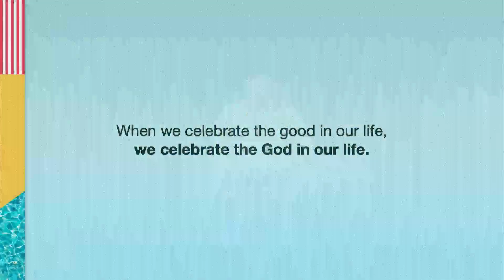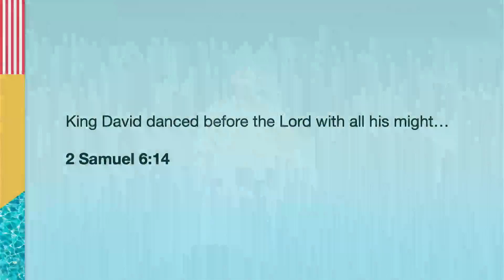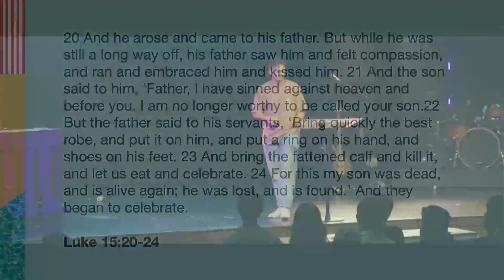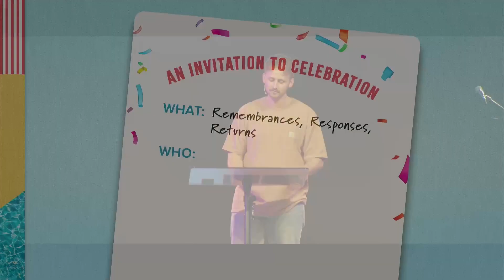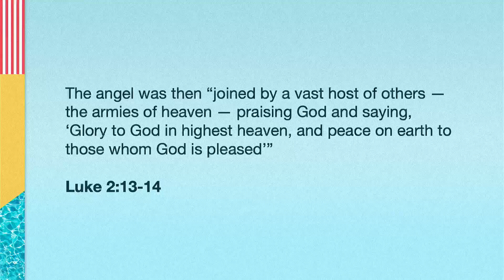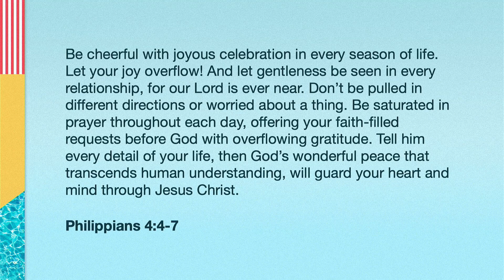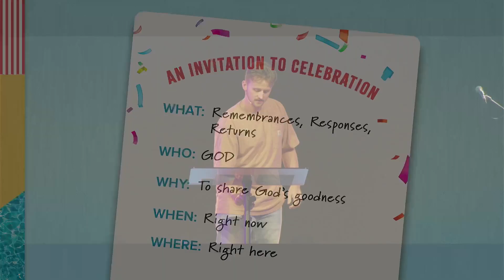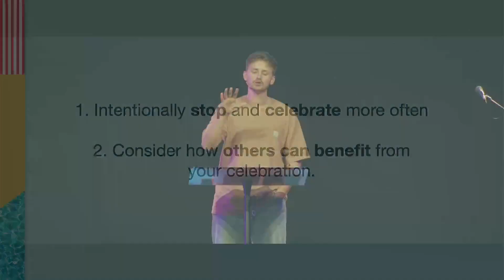The Good Life | Part 6 | Pastor Joel Pletcher | August 11th 2024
Reality Church Lancaster | Services at 9 & 11 am